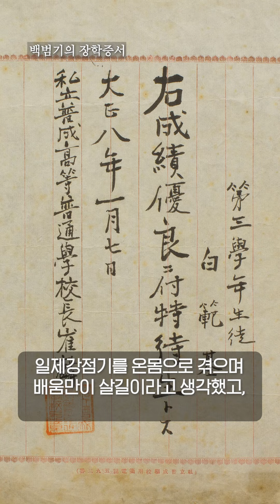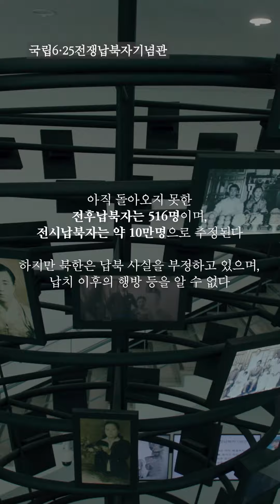[잃어버린 이야기] EP.3 백범기 님의 이야기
[잃어버린 이야기]
EP.3 백범기 님의 이야기

누군가를 따라 나섰다가,
아내와 고향을 영원히 만날 수 없게 된
납북자 백범기 님의 이야기
정부는 납북자를
결코 잊지 않겠습니다.

※아직 돌아오지 못한 전후납북자는 516명이며,
전시납북자는 약 10만명으로 추정된다.
하지만 북한은 납북 사실을 부정하고 있으며,
납치 이후의 행방 등을 알 수 없다.